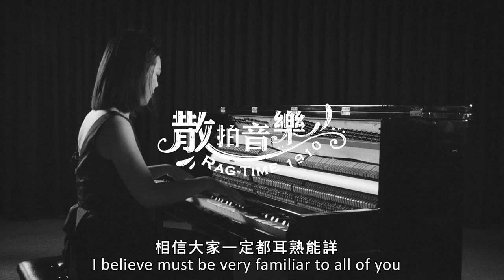爵士畫重點：講解篇 【NTCH togo】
爵士，是在咖啡廳、小酒館或電影裡，隨處可聽到的音樂
搖擺不規則的節奏、故意不乾淨的滑音、層層堆疊的即興和弦

但在叛逆自由的爵士樂背後
隱藏了無數嚴格的理論規則
與多少樂手們的多年歷練！

邀請國內頂尖的小號演奏家─魏廣晧
以邊看演奏影片邊講重點的型式
讓大家清楚了解如何聽懂爵士樂

想現場感受更完整的爵士魅力嗎？
✮－2020兩廳院夏日爵士派對－✮